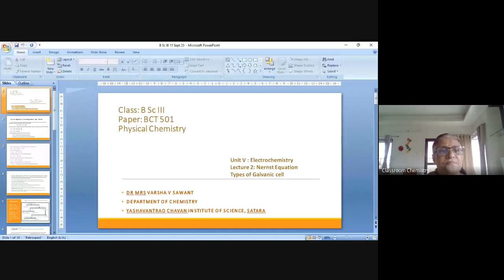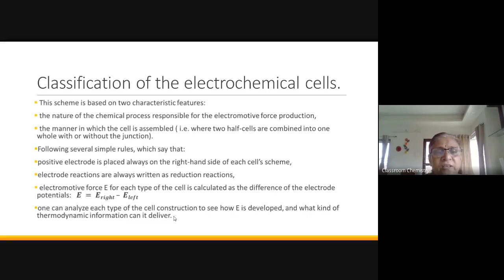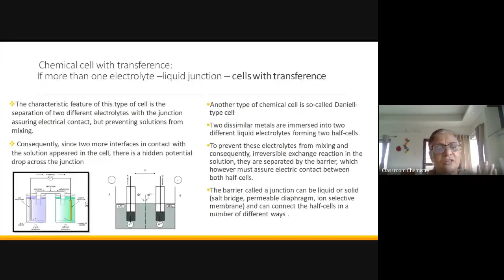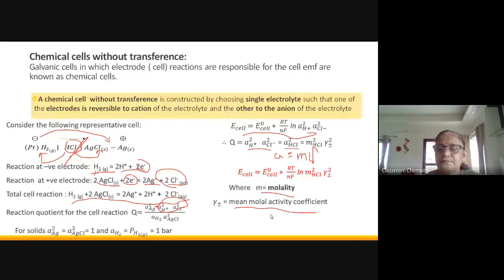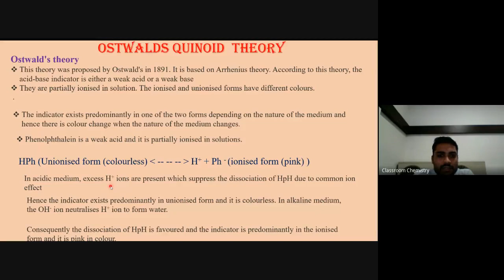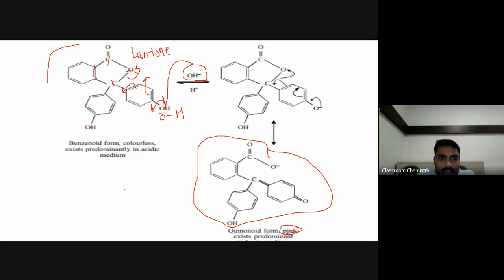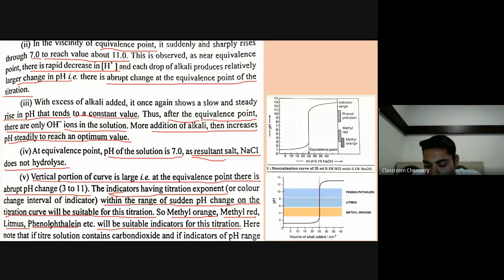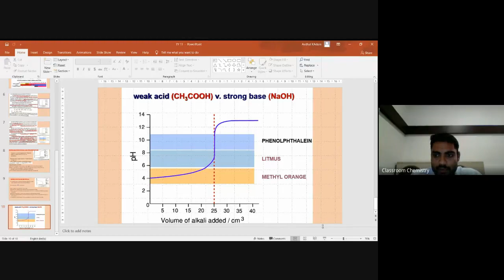B Sc III Chemistry General Online Classroom 2020 09 10 at 23 05 GMT 7